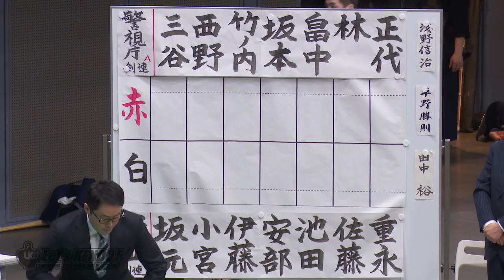#21【二回戦】警視庁A×杉並【第66回東京都剣道大会】1三谷×坂元・2西野×小宮・3竹ノ内×伊藤・4坂本×安部・5畠中×池田・6林×佐藤・7正代×重永【The 66th Tokyo Kendo To